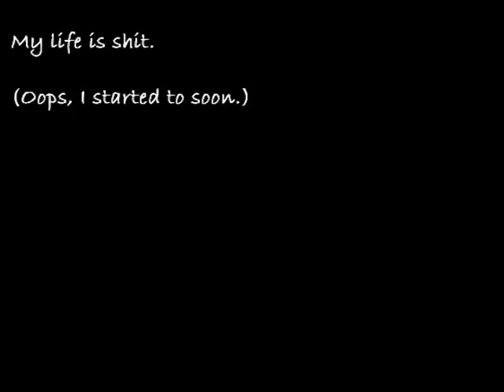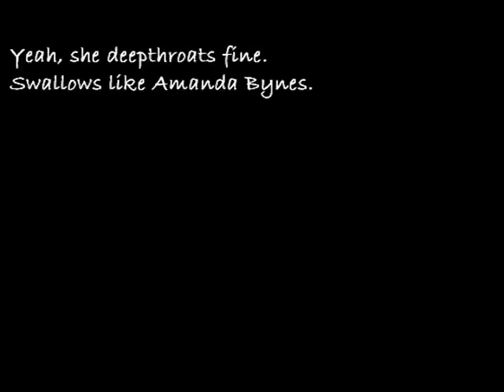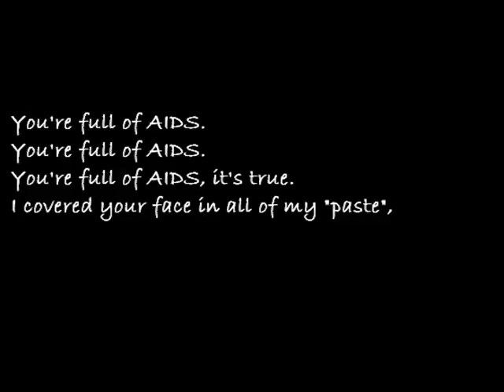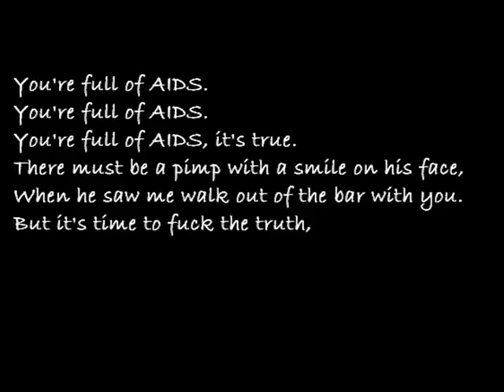You're Full of AIDS!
It's just a parody of James Blunt's song "You're Beautiful".
Written, sang, and created by me.